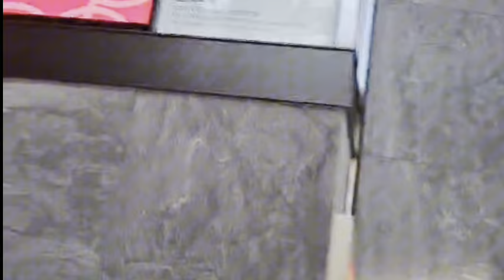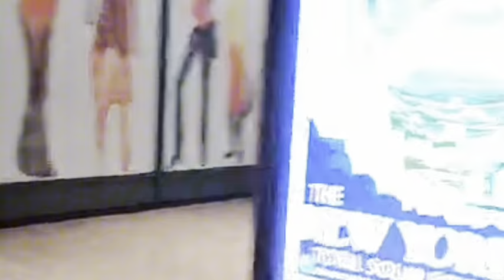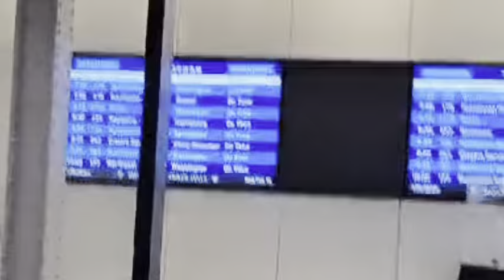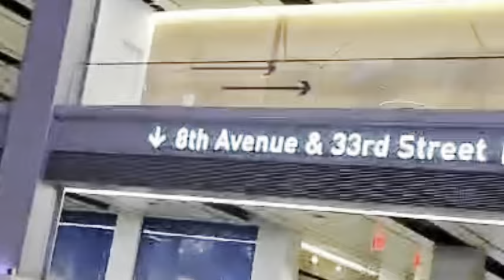PUPA JESUS 😮AMERICAN MAN IN TEARS JAMAICAN WOMAN MARRIED AND TRICKED HIM FOR HER GREEN CARD